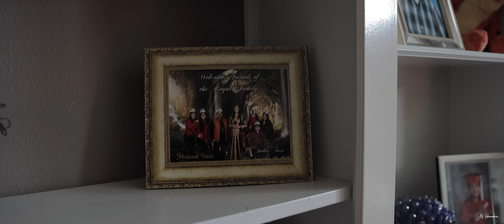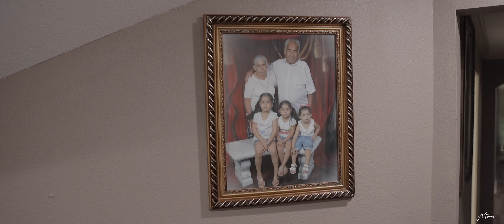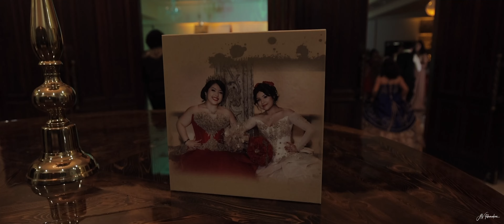Quince/Sweet 16 - Jennifer & Angel